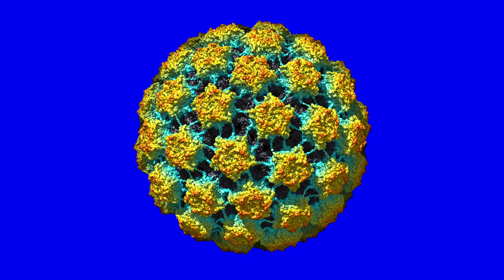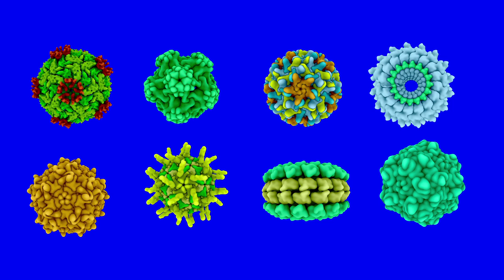Corona Virus Vector